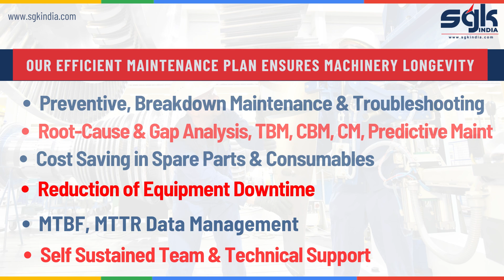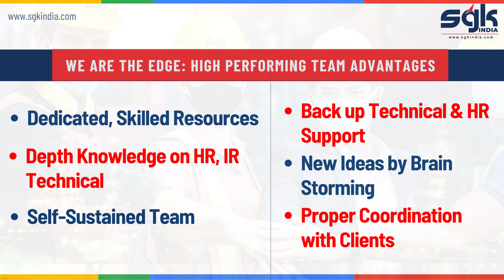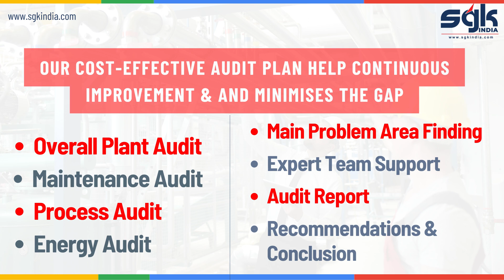Transferring Engineering, Delivering Excellence: SGK India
𝐃𝐢𝐬𝐜𝐨𝐯𝐞𝐫 𝐭𝐡𝐞 𝐡𝐞𝐚𝐫𝐭 𝐨𝐟 𝐨𝐮𝐫 𝐜𝐨𝐦𝐩𝐚𝐧𝐲!
𝐸𝑥𝑝𝑒𝑟𝑖𝑒𝑛𝑐𝑒 𝑜𝑢𝑟 𝑐𝑜𝑚𝑝𝑎𝑛𝑦 𝑜𝑣𝑒𝑟𝑣𝑖𝑒𝑤 𝑣𝑖𝑑𝑒𝑜 𝑟𝑖𝑔ℎ𝑡 𝑎𝑤𝑎𝑦!
Dive into our world of 𝐎𝐩𝐞𝐫𝐚𝐭𝐢𝐨𝐧𝐬, 𝐌𝐚𝐢𝐧𝐭𝐞𝐧𝐚𝐧𝐜𝐞, 𝐂𝐨𝐧𝐭𝐫𝐚𝐜𝐭 𝐌𝐚𝐧𝐮𝐟𝐚𝐜𝐭𝐮𝐫𝐢𝐧𝐠, 𝐏𝐥𝐚𝐧𝐭 𝐀𝐮𝐝𝐢𝐭, 𝐒𝐭𝐫𝐚𝐭𝐞𝐠𝐢𝐞𝐬 𝐌𝐚𝐧𝐚𝐠𝐞𝐦𝐞𝐧𝐭 & 𝐄𝐧𝐠𝐢𝐧𝐞𝐞𝐫𝐢𝐧𝐠 𝐓𝐞𝐚𝐦 𝐒𝐮𝐩𝐩𝐨𝐫𝐭.

𝑆𝑒𝑒 ℎ𝑜𝑤 𝑤𝑒 𝑚𝑎𝑘𝑒 𝑒𝑥𝑐𝑒𝑙𝑙𝑒𝑛𝑐𝑒 ℎ𝑎𝑝𝑝𝑒𝑛, 𝑒𝑣𝑒𝑟𝑦 𝑑𝑎𝑦. 🚀